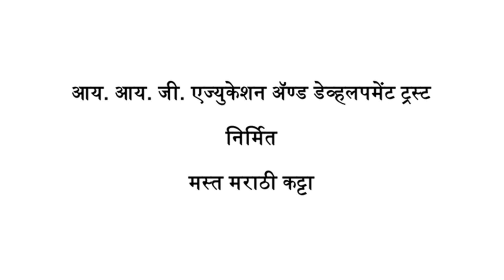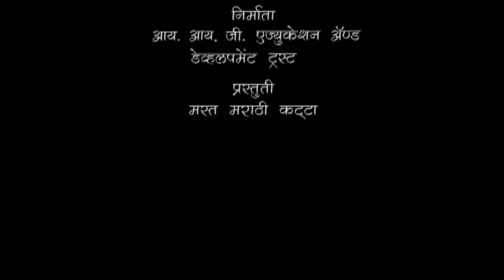मराठी शुद्धलेखन-१ | वेलांटी - उकार | -हस्व - दीर्घ | Marathi shuddhlekhan | MMK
लेखन करताना होणाऱ्या अगदी साध्या साध्या चुका टाळता याव्यात म्हणून सोप्या युक्त्या सांगणारी ही मस्त मराठी कट्ट्याची शुद्धलेखन मालिका नक्की पहा.

दर मंगळवार आणि शुक्रवारी संध्याकाळी  ६ वाजता आम्ही येतोय तुमच्या भेटीला.

With our Shuddhlekhan series we are giving easy tricks to write Marathi without mistakes. if you don't want any grammatical errors In your Marathi writing/speaking then do Subscribe to Our channel.